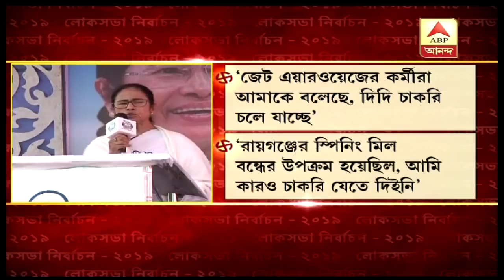উত্তর দিনাজপুরের সভা থেকে চাকরি নিয়ে বিজেপির বিরুদ্ধে সরব মমতা। ABP Ananda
Mamata Bandhopadhaya attacked BJP Govt. in employment issue from her rally. She said, many people have lost their jobs during BJP regime.  BJP has tried to sell Air India Company; West Bengal Govt. has fought against that. Though Raygunj spinning mil has closed, no worker has lost jobs. Jet airways employees have request me to take care of the company. Mamata Bandhopadhaya said from North Dinajpur rally.